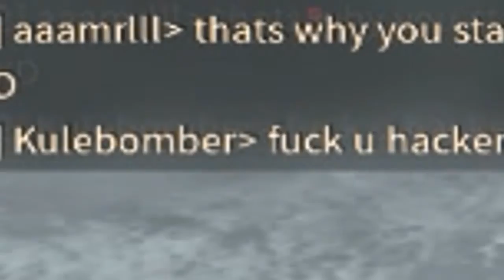SNIPING LIKE A BOSS! 5vsALL - PTS 1.4 Week 3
GRACIAS A THE DIVISION URUGUAY POR EL APOYO EN CADA VIDEO!!

Chicoss espero que les haya gustado la recopilación de varios momentos randoms a lo largo de un día en la ZO con los compañeros BIO! La mayor parte del tiempo pasé en solitario mientras los acompañaba haciendo multi grupo!

Dejá tu LIKE, comentario o compartí el video con tus amigos, simplemente con eso ya me estarás ayudando montonazo! GRACIASS